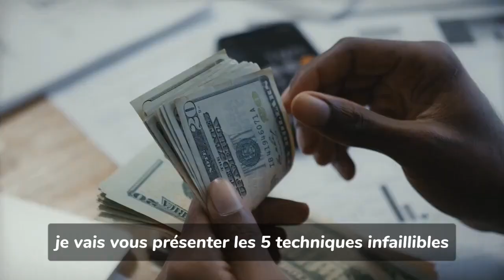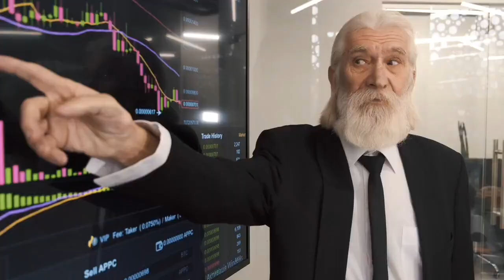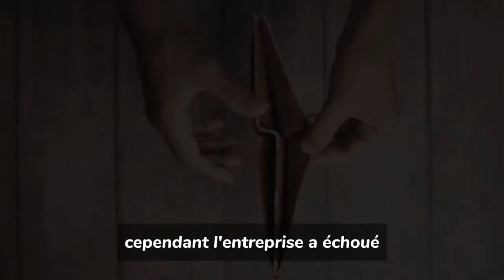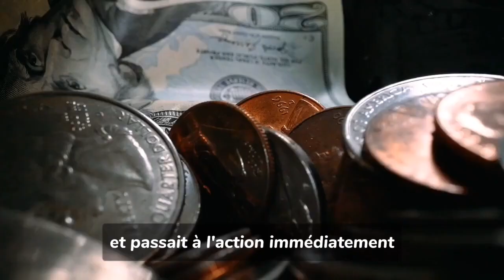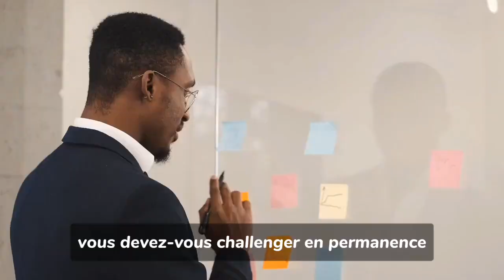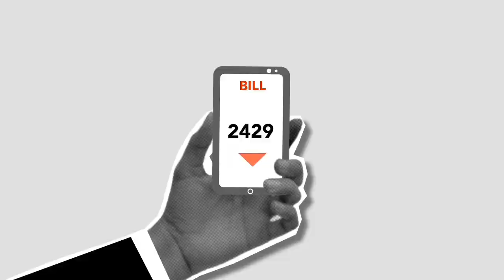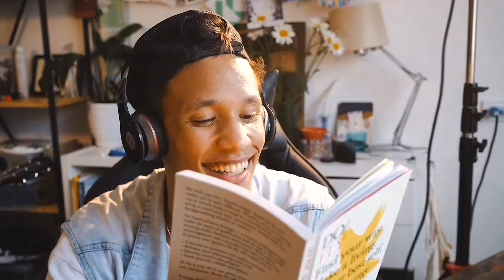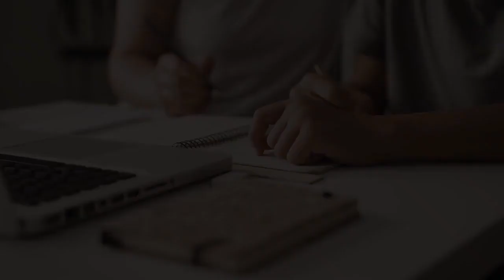Inspiré par Robert Kyosaki : Les 5 sacrifices pour de devenir riche